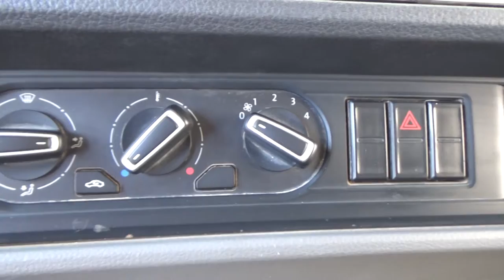Volkswagen / 9.170 / 2019 - 5762